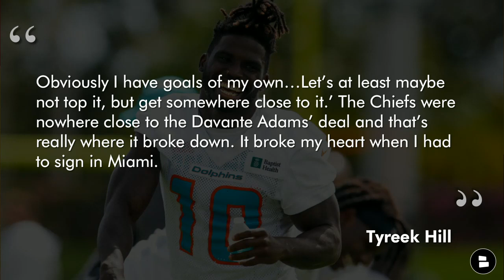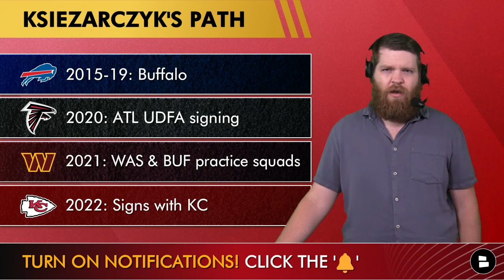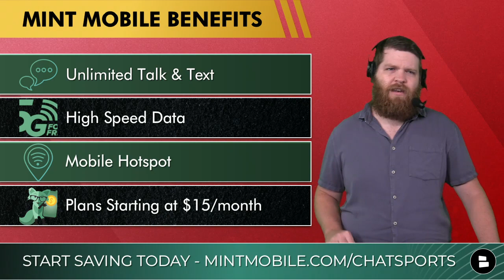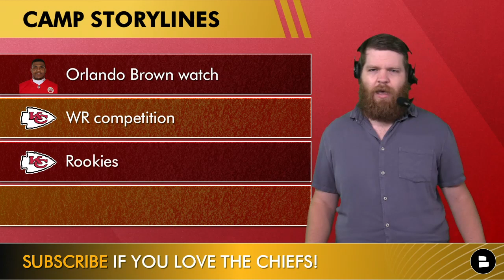Chiefs News: Justyn Ross Placed On IR + Does Tyreek Hill MISS Patrick Mahomes & Kansas City?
Today’s Chiefs News is UDFA WR Justyn Ross being placed on IR after undergoing recent foot surgery. This is the latest injury setback for Ross following numerous injuries during his college career at Clemson. With Ross heading to IR, his 2022 NFL Season is over before it begins. Will he ever play in the NFL? Chiefs Chiefs Report host Harrison Graham brings you today’s Chiefs rumors & news.

Switch your cell phone provider to Mint Mobile and SAVE MONEY with plans starting at just $15 per month

Former Chiefs’ WR Tyreek Hill joined ESPN’s First Take on Monday to discuss his trade to the Miami Dolphins among other topics. Hill claims that he wanted to remain with the Chiefs, but Kansas City was “nowhere close” to offering him a contract close to what Davante Adams got from the Las Vegas Raiders. Hill said he didn’t want to “lose something special” but now he’s focused on the Dolphins. Cheetah also added that he sees a lot of similarities between Patrick Mahomes and Tua Tagovailoa. Does Tyreek Hill miss the Chiefs already?

Chiefs Training Camp picks back up tomorrow with veterans reporting in St. Joseph. The Chiefs have signed OT’s Evin Ksiezerczyk and David Steinmetz to provide depth on the offensive line amidst the uncertainty with Orlando Brown following. These Chiefs roster moves come after placing Justyn Ross on injured reserve. Chiefs head coach Andy Reid admitted that he’s unsure if Brown will report at the start of training camp. The Chiefs first full practice will take place this Wednesday, July 27th.

Today’s Kansas City Chiefs News & Rumors:
- Tyreek Hill joins ESPN’s First Take
- Chiefs Sign Evin Ksiezarczyk
- Chiefs Training Camp News & Notes

Kansas City Chiefs Training Camp Storylines:
- Orlando Brown watch
- WR competition
- Rookies
- Enough at defensive end?

Evin Kziezarczyk’s Career:
2015-19: Buffalo
2020: ATL UDFA signing
2021: WAS & BUF practice squads
2022: Signs with KC

Answer these questions from today’s Chiefs YouTube video:
- Will Justyn Ross ever play for the Chiefs? Type ‘1’ for Yes, Type ‘2’ for No
- Do you miss Tyreek Hill? Type ‘Y’ for Yes, Type ‘N’ for No
- Will Orlando Brown report at the start of training camp? Type ‘R’ for Report, Type ‘W’ for Won’t
- What’s the #1 training camp storyline for you?

Check out these Kansas City Chiefs news and Kansas City Chiefs rumors videos from our Kansas City Chiefs YouTube Channel:

Follow Harrison Graham on social media for KC Chiefs news, KC Chiefs rumors, KC Chiefs updates, and KC Chiefs buzz!

Visit our Chiefs Rumors website if you want the latest KC Chiefs articles and KC Chiefs blogs!

Our Chiefs Facebook page is updated every day with the latest Chiefs rumors, Chiefs trade rumors, Chiefs free agency rumors, and more!

Don’t forget to follow @chatsports on social media if you want the latest NFL news, NFL rumors, NBA news, NBA rumors, Kevin Durant rumors, and a Kevin Durant tracker!